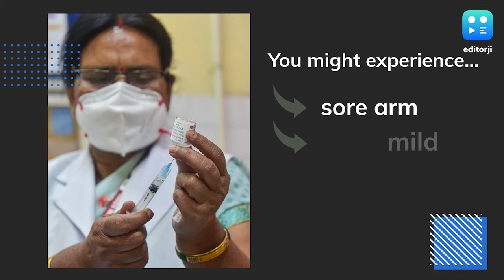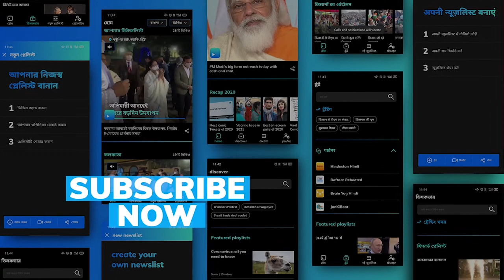Covid & vaccine hesitancy: Here’s what you need to know | Your definitive guide to Covid-19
Worried about the side effects of the Covid vaccine? Vaccines developed for coronavirus are completely safe, say experts. Click to know why you must not delay getting your jab.